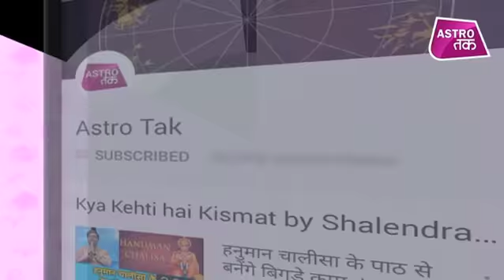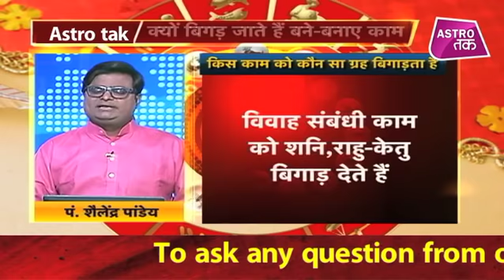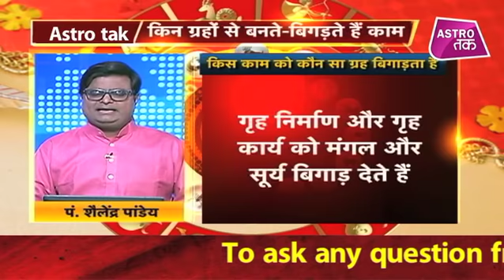जानिए किस काम को कौन सा ग्रह बिगाड़ता है? | Shailendra Pandey | Chaal Chakra | Astro Tak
ज्योतिर्विद शैलेंद्र पांडेय से चाल चक्र में जानिए किस काम को कौन सा ग्रह बिगाड़ता है? (Ask a Question)